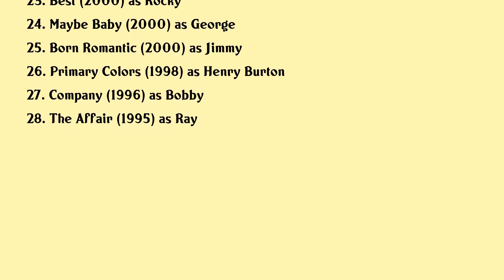Adrian Lester Movies list Adrian Lester| Filmography of Adrian Lester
Adrian Lester Full Movies List Filmography of Adrian Lester

Latest movies of Adrian Lester are:

1. Children In Need 2019 Got It Covered
2. Mary Queen Of Scots
3. Euphoria
4. Grey Lady
5. Britains Racist Election
6. National Theatre Live 50 Years On Stage
7. National Theatre Live Othello
8. Jimi All Is By My Side
9. Respect A Felix Dexter Special
10. Case 39
11. Sleep With Me
12. Doomsday
13. Ballet Shoes
14. Starting Out In The Evening
15. As You Like It
16. Scenes Of A Sexual Nature
17. The Day After Tomorrow
18. The Final Curtain
19. The Tragedy Of Hamlet
20. Dust

Complete list of movies acted by Adrian Lester are in this video.

Please Comment down your favorite movie of Adrian Lester